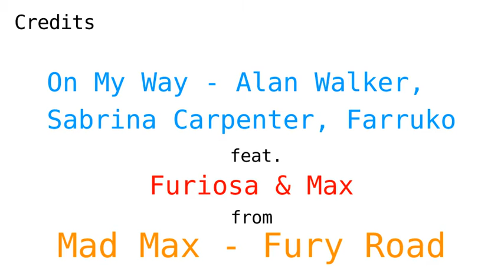Mad Max Fury Road - PUBG song - On My Way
Mad Max 4: Fury Road - A Fan Made Video Song
feat. Tom Hardy as Max, Charlize Theron as Imperator Furiosa.
Song: "On My Way" by Alan Walker, Sabrina Carpenter & Farruko.

The connection between Imperator Furiosa and Max is highlighted in this cut. Hope you enjoy it. Stay Awesome.

Credits:
Music: "On My Way" by Alan Walker, Sabrina Carpenter & Farruko
Movie: "Mad Max 4: Fury Road", Warner Bros. Pictures, Village Roadshow Pictures.